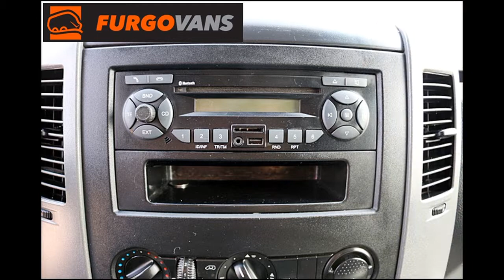FURGOVANS - SPRINTER 2014 311 FURGAO LONGO TETO ALTO (1867)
SPRINTER 2014 311 FURGAO LONGO TETO ALTO (1867)

FURGAO 10 METROS CÚBICOS COM FORRAÇÃO EM MADEIRA E PORTA LATERAL,

DIREÇÃO HIDRAULICA,

SOM MP3, CD PLAYER, AUXILIAR, BLUETOOTH,

VIDRO ELETRICO, TRAVA ELETRICA, RETROVISOR ELETRICO,

FREIO ABS, AIRBAG DUPLO, FAROL DE MILHA,

TOP DE LINHA!!! VENHA CONFERIR!

FINANCIAMENTO EM 36x, 48x E 60x!

LIGUE JÁ !!! E FALE AGORA MESMO
FURGOVANS , O MELHOR NEGÓCIO PARA O SEU NEGÓCIO ! ! !

Localização

Rua Waldomiro Aranha Neto, n° 14
Jd. Helena - Americana / SP
entrada km 125 da Anhanguera, rotatória Portal da Cidade

VEJA O NOSSO SITE OFICIAL E VERIFIQUE NOSSO ESTOQUE UTILITARIOS DE ALTISSIMA QUALIDADE, CONFIRA !!! CLIQUE ABAIXO: